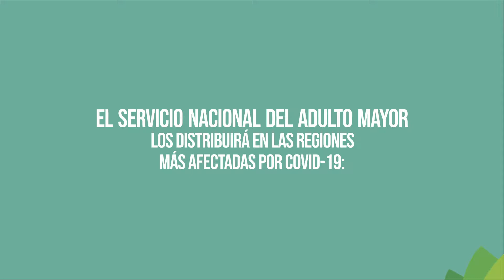CMPC Donaciones Softys